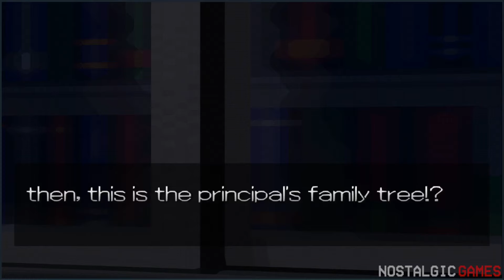iru! / ...they're here! Walkthrough Part 03 (PSX) (No Commentary)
...Iru! (…いる！) is a Adventure/Survival Horror video game published by Takara released on March 26th, 1998 for the Sony PlayStation.

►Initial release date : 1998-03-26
►Publisher : Takara
►Mode : Single player video game
►Genre : Adventure, Survival Horror
►Studio : D3 Publisher
►Platforms : PlayStation